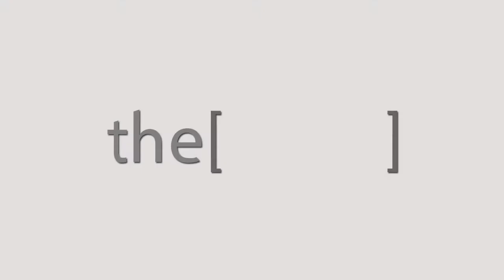Dr. Shady Hussien Talks about high risk procedures and complex intervention coronary techniques.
DR SHADY HUSSIEN
Faculty of Medicine, Mansoura University
Talks about Coronary artery